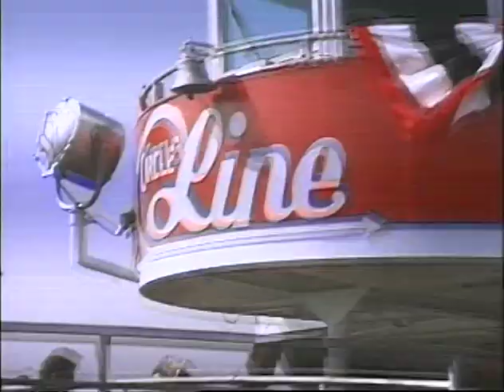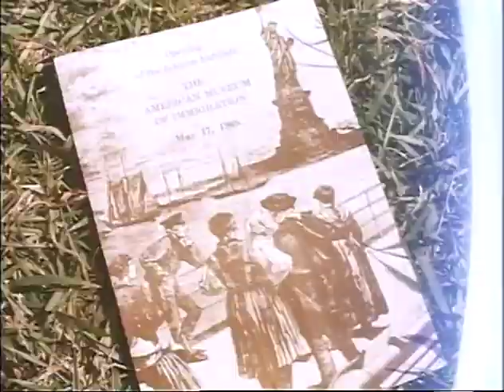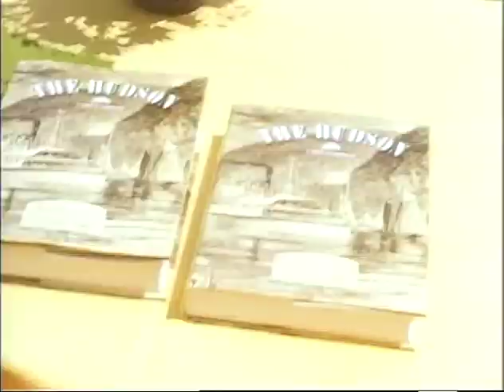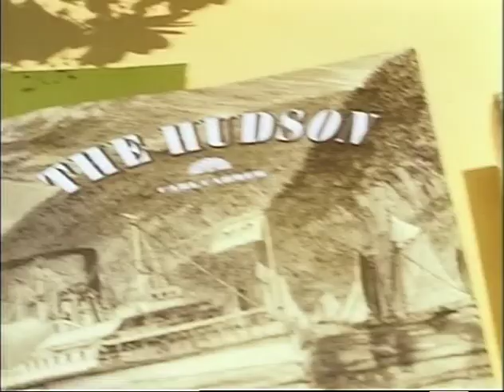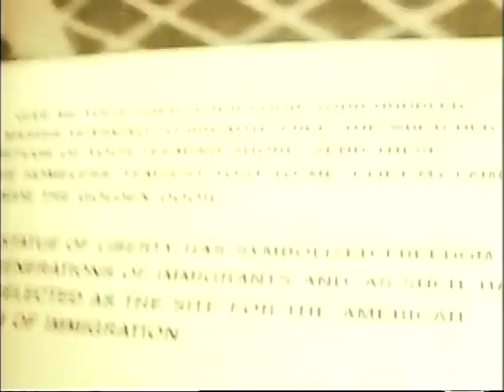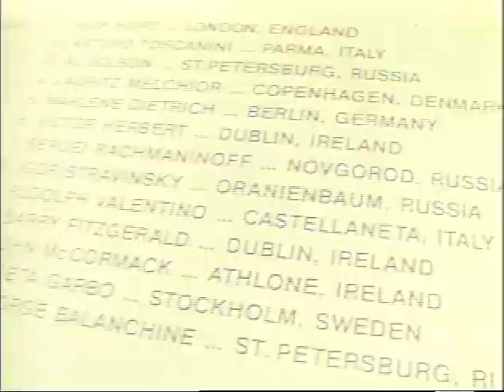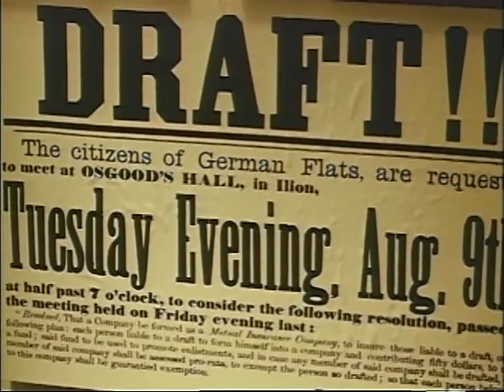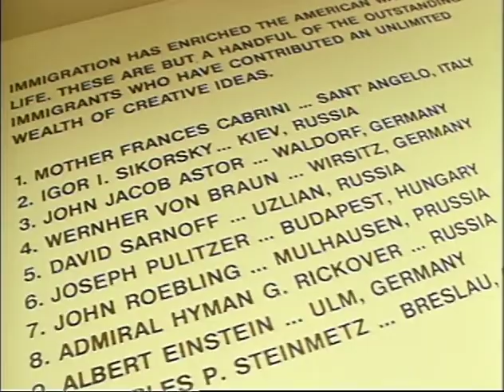MP460 outs1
1 of 8 outs reels from MP460, "The Hudson," by the White House Naval Photographic Unit. The "Navy Films" consist mostly of monthly reports on the activities of President and Mrs. Johnson from 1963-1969.

Outs Roll 1 of 8, The Hudson
May 17-18, 1968 [CTJ's Discover America Trip, Hudson River Valley, NY]
[5/17/68] New York City: skyline from the water; moving shot; boat wake
[5/17/68] New York City: Statue of Liberty shot from moving boat
[5/17/68] New York City: Statue of Liberty shot on the island
[5/17/68] American Museum of Immigration, New York City: Commerative program for the dedication
[5/17/68] New York City: Skyline from the island; waves crashing against the rocks
[5/17/68] New York City: Statue of Liberty; skyline
[5/17-18/68] Helicopter lands, CTJ debarks
[5/17-18/68] CTJ poses for pictures, walks to the speaker's stand; color guard marches into the parade grounds; children watch
[5/17-18/68] CTJ's speech
[5/17/68] American Museum of Immigration, New York City: CTJ cuts the ribbon
[5/17/68] New York City: CTJ aboard boat, posing, Statue of Liberty in BKG
[5/17/68] New York City: Gov./M Rockefeller, CTJ talking aboard cruise boat
[5/17/68] New York City: Mayor/M John Lindsay, New York City, aboard cruise boat
[5/17/68] New York City: Gov. Rockefeller, CTJ talking aboard cruise boat; Mayor Lindsay, Mrs. Rockefeller
[5/17/68] CTJ posing aboard cruise boat
[5/17/68] New York City: Gov't check presented to Rockefeller; CTJ's speech
[5/17/68] New York City: Waterfront, piers
[5/17/68] New York City: Ship leaving harbor; waterfront
[5/17/68] Cruise boat on the river
[5/17/68] Bridge over the river
[5/17-18/68] Several views of the hills along the river, buildings
[5/17/68] CTJ, guests cruising the river; riverbank sites
[5/17/68] CTJ debarks the cruise boat
[5/17/68] New York City: Statue of Liberty plaque
[5/17/68] American Museum of Immigration, New York City: still photos of early immigrants, other displays of early immigration
[5/17/68] Boscobel Mansion: Several views at night of exterior lit from the outside